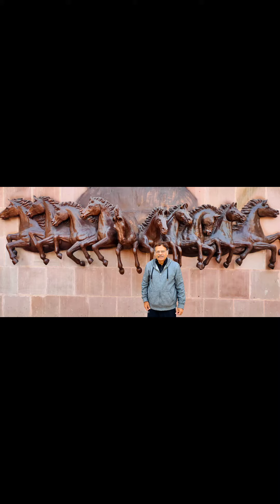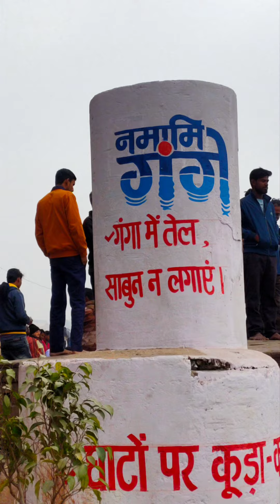Varanasi, Facebook Reels